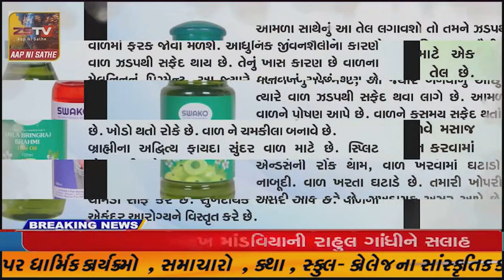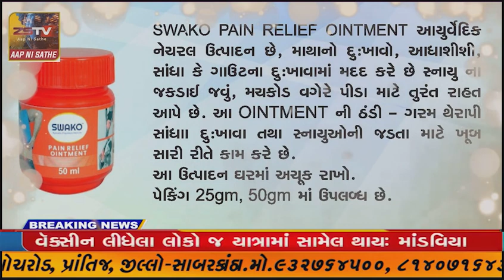ભીખાપુરા ખાતે આજે ભર બપોરે સરા જાહેર કંડકટર પત્નીને બસમાં જ ચપ્પુના ઘા મારી પોલીસ પતિએ હત્યા કરી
ભીખાપુરા ખાતે આજે ભર બપોરે સરા જાહેર કંડકટર પત્નીને બસમાં જ ચપ્પુના ઘા મારી પોલીસ પતિએ હત્યા કરી દીધી હતી